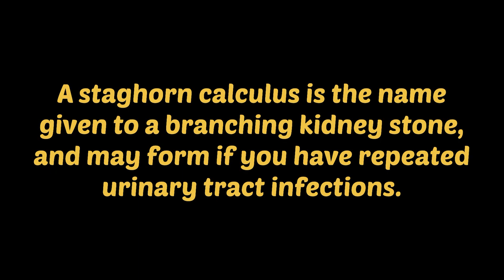Kidney stone Staghorn calculus | coral calculi |CT Scan Radiology